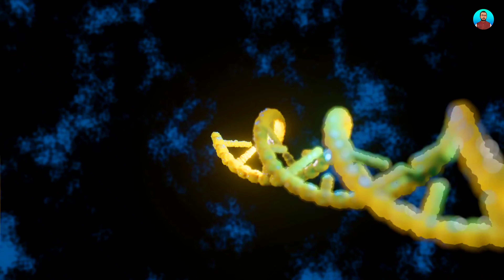Cats की आंखों का रंग Blue And Green क्यों होता है? | Cats Eye Colour | Cats Eyes | Cat Breeds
Title :- Cats की आंखों का रंग Blue And Green क्यों होता है? | Cats Eye Colour | Cats Eyes | Cat Breeds
This Video Is About The Cats Eye Colour.
Watch Video For More Knowledge.
From:- Nibedan Science Laboratory